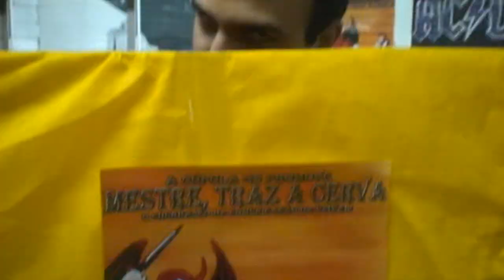O Último dos Traz a Cervas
Filmado e editado por: Fabrício Z. Pereira